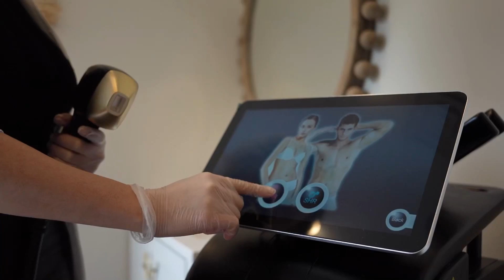Pain Free Laser Hair Removal at My Beauty Secrets